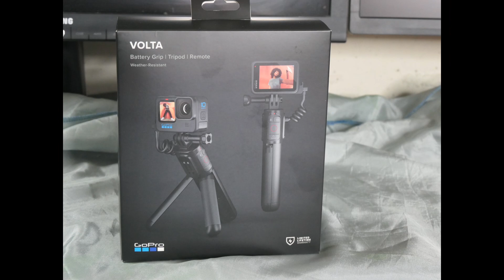GoPro 9 & 10 - keine Abstürze mehr mit dem Volta Akku Griff?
GoPro hat den Volta vorgestellt. Sind mit dem Griff die Absturz Probleme der GoPro bei Kälte oder hohen Temperaturen nun Geschichte?